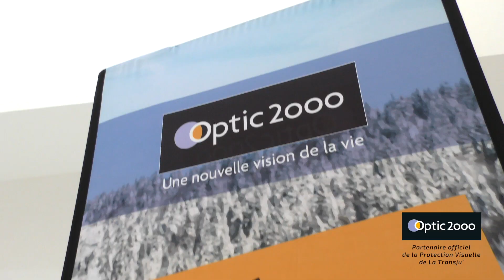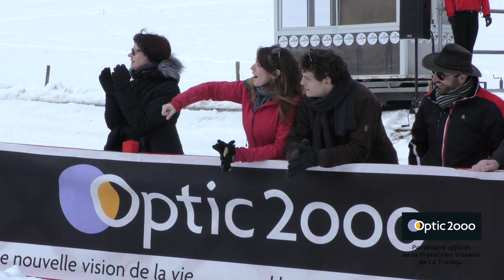OPTIC 2000 : Froid et soleil, attention aux yeux !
Retour en images sur l'édition 2017 de la Transjurassienne, vue par Optic 2000, le partenaire officiel de la protection visuelle de cette plus longue course de ski de fond.